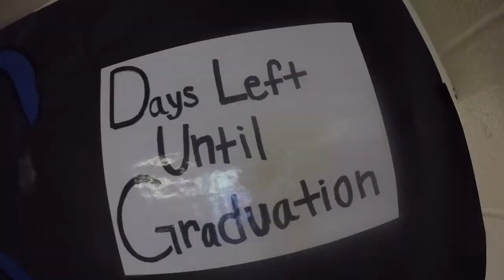Eastern Hills HS Graduation Walk 2018